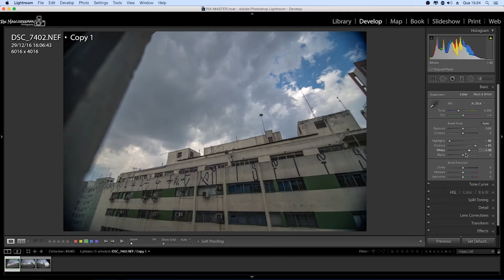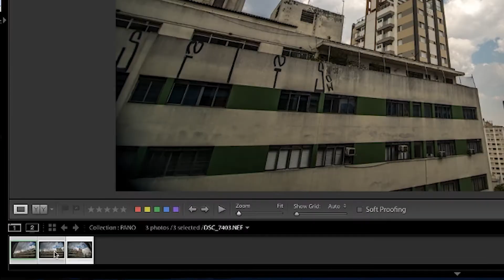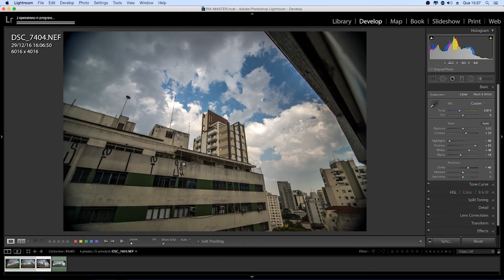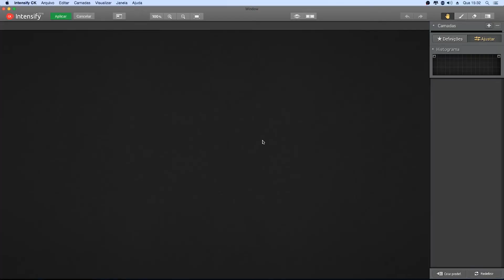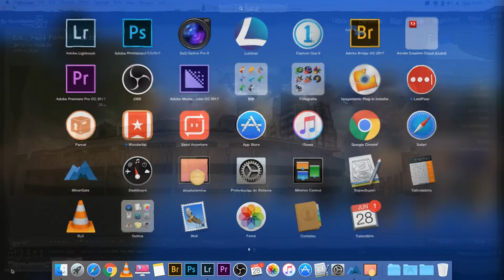// FOTOS Panorâmica com Lightroom //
No video de hoje você vai ver como é fácil fazer uma foto panorâmica com o Lightroom. Já imaginou juntar variar fotos e fazer uma super foto panorâmica?
Pois é com o Lightroom ficou mais fácil do que nunca. E no tutorial de hoje vocês fazer um paso a paso de como você pode chegar neste resultado !

Arsenal atual!!
Nikon D610
50mm F/1.8 G
Tokina 11-16mm
70-300 Nikon